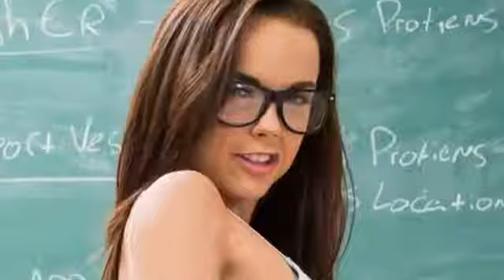Hookup with singles, meet singles online,hot girls online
Hookup with pretty girls online, video of a pretty hot girl. find true pretty girls online for a date